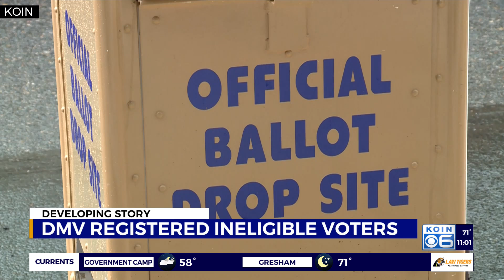Oregon GOP leaders want investigation into illegal voters registered